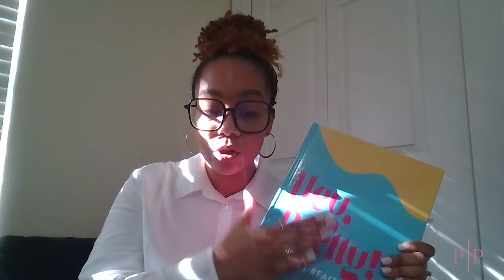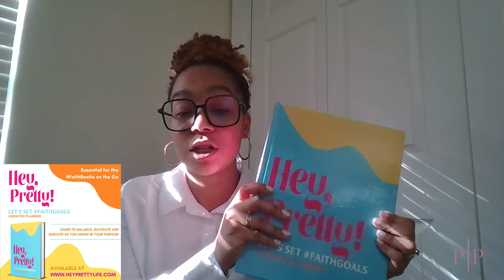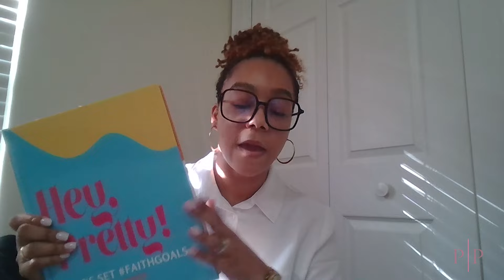60 Day Reset & Prep for 2024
Hey, faith besties! It's time to join me for another "Pretty Moment" as we chat about topics that will build you up spiritually, mentally AND physically.

There is so much more to you than your outward beauty. And you are DEFINITELY pretty.

I am committed to the journey ahead as we walk hand in hand to get to a place of self-acceptance and appreciation. We're going to grow together.

Hey, Pretty!

Podcast- anchor.fm/petra-pindar